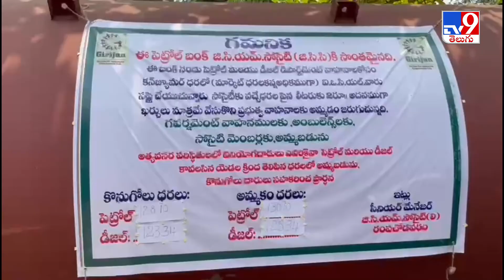గిరిజన సహకార సంస్థల పెట్రోల్ బంక్ అదనపు వసూళ్లు..నష్టపోతున్న గిరిజనులు -TV9